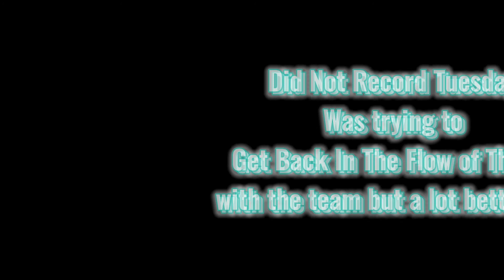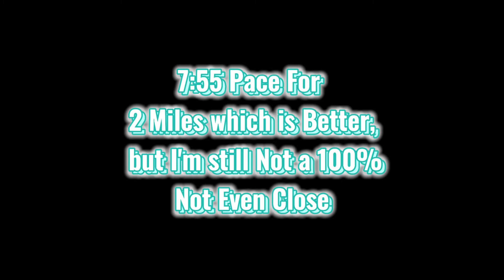XC Summer Training Vlog #4| The Comeback Begins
What's going on guys its Headband Laz back here with another Vlog this week, started to run again after resting a week because of my left ankle injury. Feeling better lot better but still not a 100%. It sucked not running for a week and this week has just been a week to get back in the swing of things. Was happy to reunite with the team and run again.

Also for my subscribers thanks for the support and I'm happy to share my running life with y'all

"Stay Positive, Don't give up on yourself, and Keep on Running"
Have a good rest of the week and stay tune for next week's vlog